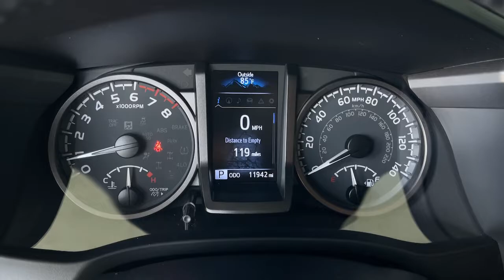2022 Toyota Tacoma_4WD used, Ontario, Corona, Riverside, Chino, Upland, Fontana, CA NM478653P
2022 Toyota Tacoma_4WD TRD Off Road

Crown Toyota
1201 Kettering Drive

Recent Arrival! Certified.Certification Program Details: Toyota Certified Pre-Owned means you not only get the reassurance of a 12mo/12000 mile Comprehensive warranty but also up to a 7yr/100000-Mile Powertrain Limited Warranty (effective from the date of sale as CPO) a 160-point inspection/reconditioning 1yr Roadside Assistance trip-interruption services rental car benefits and a complete CARFAX vehicle history report.